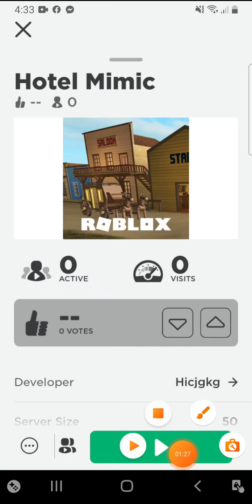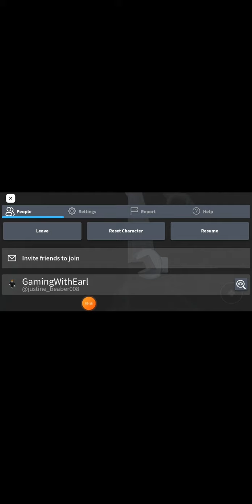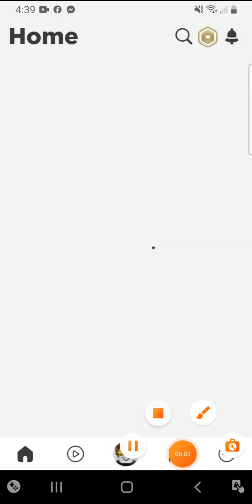Hicjgkg Finally Added A Jumpscare He Will Release More Soon!